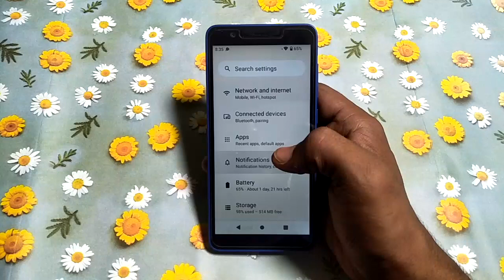how to set notifications on lock screen jio phone [ hindi ]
how to set notifications on lock screen jio phone